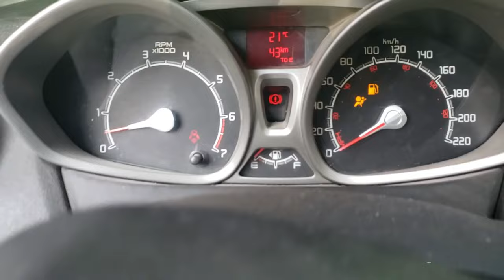TRUCO l COMO HACERLE UNA AFINACION O SERVICIO COMPLETO A UN AUTO DE UNA MANERA MUY FACIL Y PRACTICA!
HACERLE EL SERVICIO TU MISMO?
ASI ES AMIGOS EL DIA DE HOY LE HAREMOS LA AFINCACION A UN AUTO SI TE INTERESA QUEDATE AVERLO!!

OJALA Y NOS PUEDAS APOYAR Y HACER CRECER ESTA FAMILIA POCO A POCO VAMOS CRECIENDO Y QUEREMOS CRECER JUNTO ATI POR FAVOR APOYANOS DEJANDO TU LIKE 👍SI YA NOS DEJASTE TU LIKE NO OLVIDES SUSCRIBIRTE 📛 NO OLVIDES ACTIVAR LA CAMPANITA DE NOTIFICACIONES PARA QUE YOUTUBE TE AVISE CADA QUE SUBAMOS UN VIDEO Y SEAS EL PRIMERA EN VERLO SALUDOS!!